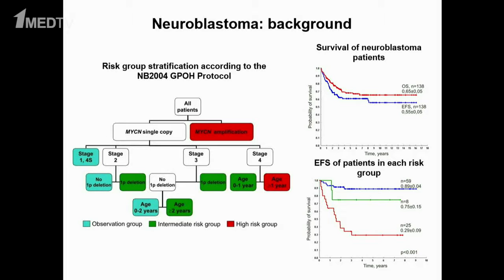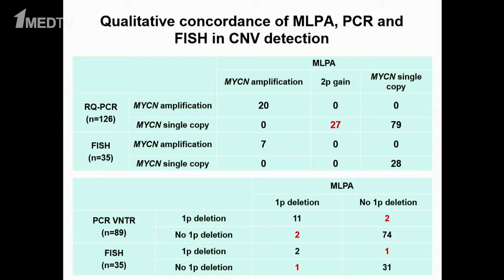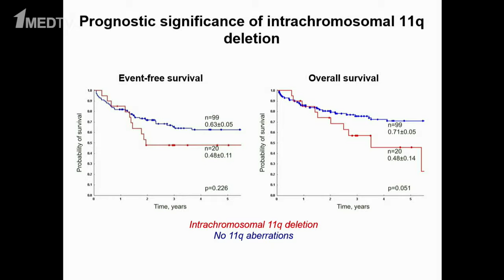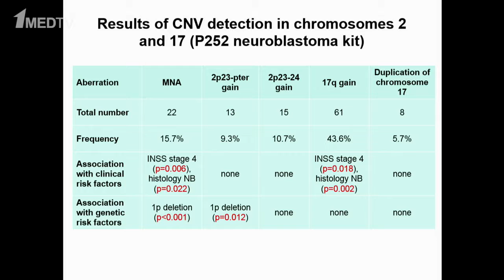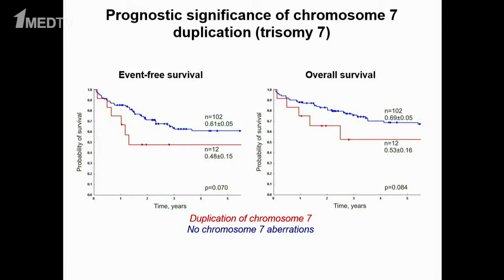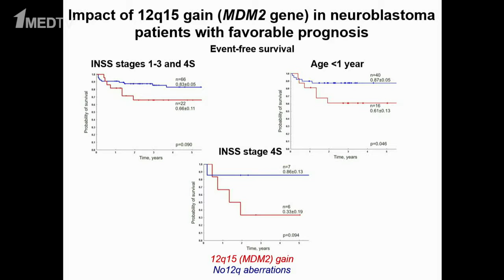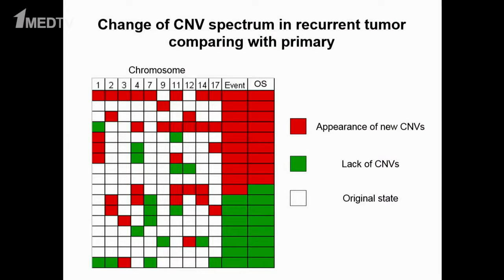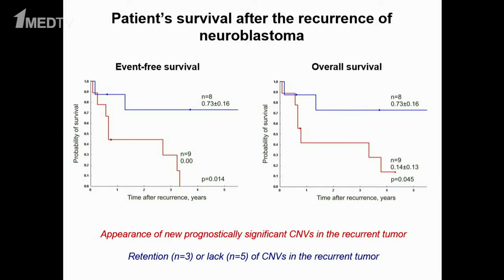Alexander Druy (Russia), SIOP Asia 2016– Segmental chromosomal alterations have prognostic impact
Presentation of Alexander Druy (Russia) at the Congress SIOP Asia 2016
Topic: Segmental chromosomal alterations have prognostic impact in primary and relapsed neuroblastoma patients